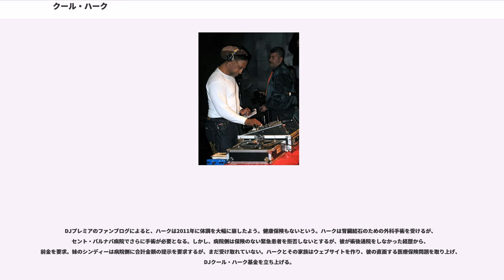クール・ハーク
キングストン_(ジャマイカ)出身の人物

クール・ハーク（Kool Herc、本名：Clive Campbell、1955年4月16日 - ）は、ジャマイカ出身のDJ。

グランドマスター・フラッシュ、アフリカ・バンバータと並ぶ、ヒップホップ黎明期の3大DJの一人に数えられ、“ヒップホップ界のゴッド・ファーザー”と呼ぶ者もいる。

1967年、ジャマイカからニューヨークのブロンクス区に移り住む。1973年に妹の誕生日パーティーのためにレコードと機材を用意し、DJを始めた。最初は本名で活動していたが、後にハーク（ハーキュローズの短縮形）と名乗る。この頃に、ターンテーブルを2つ同時に使って2枚の同じレコードの特定部分を交互に何度も繰り返すブレイクビーツを発明したと言われている。自身が所有していたレゲエのサウンド・システム「ハーキュローズ（Herculords）」を利用し、自身の「ブレイクビーツ思想」に基いた。このブレイクビーツと、ハードファンク、ロック、ラテン打楽器演奏を使う事によって、ヒップホップ音楽の基盤を造り上げた。この構想がダンサーに広まり、結果ラップを生み出す事となる。また、異説もあるが、一般的にブレイクビーツで踊り出すダンサーのことを「Bボーイ」（ブレイクボーイ）と名付けたのは彼だとされる。

彼の流すジェームスブラウンを典型とするファンク、およびヘビー・ファンクのレコードは、ブロンクスの1970年代初期ディスコブームに大きな影響を及ぼした。彼の音楽は様々なダンサーに影響を及ぼし、その結果、彼は曲中のドラムビートを強調するようになった。このビート音をブレイクと呼ぶ。さらに、このブレイクを曲中に次々と変化させていく技術を生み出した。

クール・ハークのDJスタイルはすぐにアフリカ・バンバータやグランドマスター・フラッシュなどが取り入れていった。しかし彼らとは違い、クール・ハークはヒップホップ音楽を商用音楽として取り入れようとは、なかなかしなかった。

クライブ・キャンベル（クールハーク）は、キース・キャンベルとネッティ・キャンベルの子、6人兄弟の長男としてジャマイカのキングストンで産まれる。ジャマイカで、彼は近所のダンスホールで開かれるパーティーの、音楽やDJの乾杯の音頭を聞きながら育つ。1967年にニューヨークのブロンクスに移り住む。ブロンクス横断鉄道の建設（ロバート・モゼスが1963年に完成、1972年まで延長工事）によって何千人もがブロンクスに移り住み、地域一帯を変化させていった。この鉄道建設と低地価現象によって白人の郊外への脱出を引き起こす事となる。多くの地主は保険から少しでもお金を取り戻そうと、放火脅迫で新しい移住者を脅した。このようにブロンクスでは暴力的な若いギャングの風潮が盛んに見られるようになり、1968年から1973年までその風潮はどんどんと広がって行く。

キャンベルは高校時代（アルフレッド・スミス・キャリアテクニカル高校）に、その長身、人気、バスケットボール選手としての活躍で「ヘラクレス」と呼ばれるようになる。ともに、落書き（グラフィティ）グループ、エクスバンダルスにも加わり、ここでクール・ハークとニックネームがつく。その頃同時に彼は、父に懇願して当時レアだったジェームス・ブラウンのレコード「セックス・マシーン」を手に入れた。このレコードを聞くために周りの友人は集まるようになり、妹シンディーと新学期パーティーを開くようになる（1540セドウィック通りのレクリエーションルーム）。これを機にハークはサウンドシステムを持つようになる。彼の初代サウンドシステムは、ターンテーブル2台、2チャンネル付きギターアンプ、PAスピーカー。これを使ってジェームス・ブラウンの「Give It Up Or Turnit A Loose」、ザ・ジミー・キャスター・バンチの「It's Just Begun」、 Booker T & the MG'の「Melting Pot」などを流す。この頃のブロンクスのクラブではストリートギャングの脅威があったため、年上のディスコ好きのリスナーに音楽の提供をしていたアップタウンDJは違う音楽への強い憧れを持っており、ブロンクスの若者の流行とは違うハークの新しい音楽を一般ラジオ局で提供したところ、あっという間にリスナーに受け入れられていった。

1973年8月11日の18歳の時、1520セグウィック通りのレクリエーションルームで開かれたパーティーにて、ハークはヒップホッ...